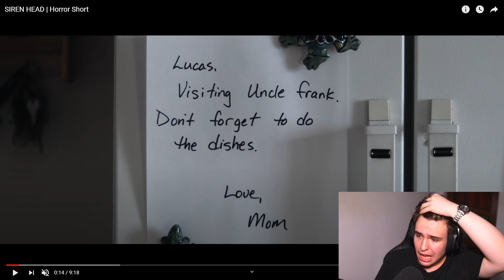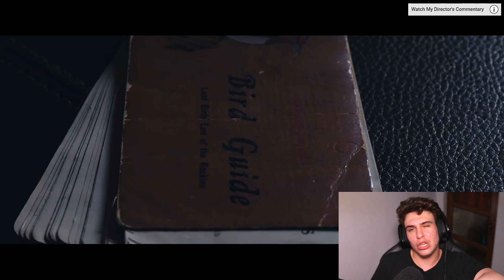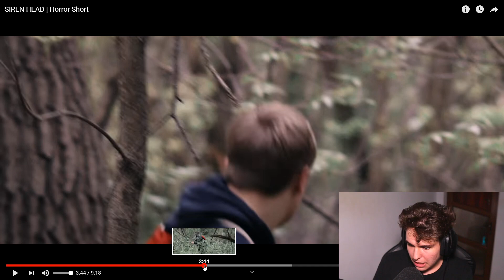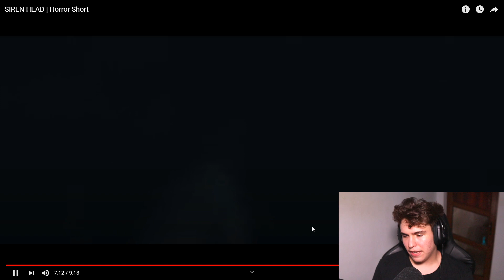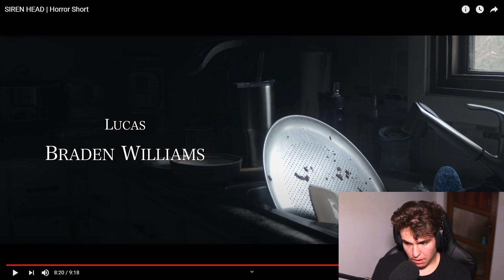Acest băiat de 16 ani e urmărit de Siren Head...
2,000 likes?

TITLU: Acest băiat de 16 ani e urmărit de Siren Head...

Clipuri Anterioare:

'Niciodata să nu adormi cu ușa deschisă la cameră...
Nu te opri noaptea să iei benzină... sau pățești asta!
am găsit femeia asta în casa mea.. (HELP)
televizorul ei s-a deschis singur noaptea.. și a pățit asta
păinjenul a ramăs blocat în mâna lui.. *horror*